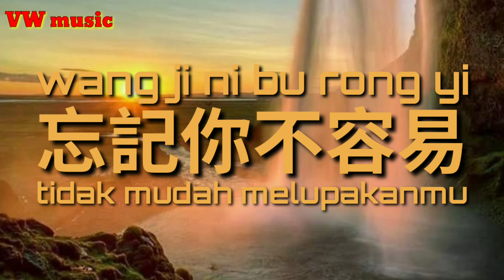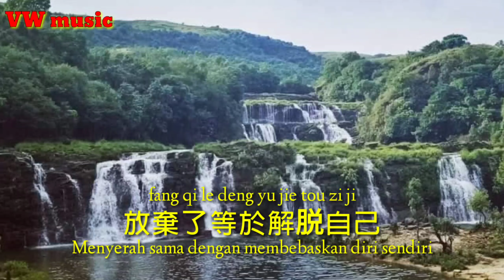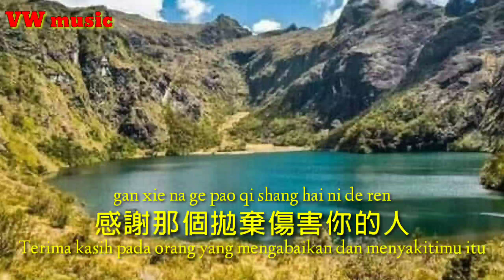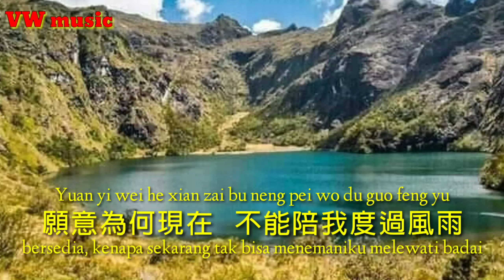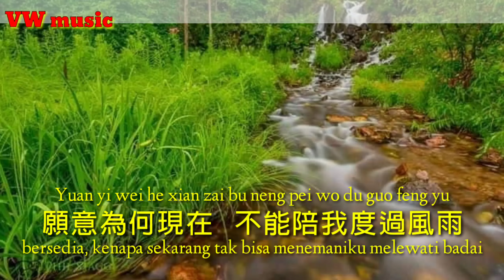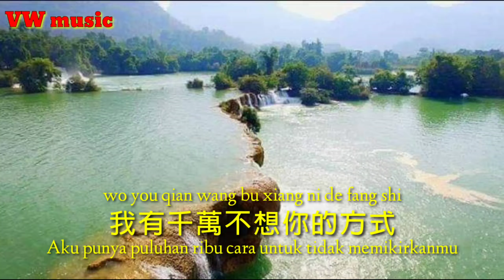忘記你不容易 Wang Ji Ni Bu Rong Yi - 雨霖風 Yu Lin Feng (Terjemahan dan Lirik)